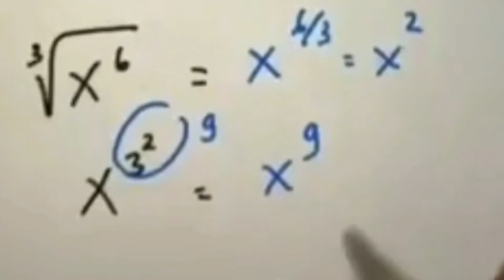MATEMATIKA !! Metode Mudah Perhitungan 5 Soal Sering Keluar Pada Ujian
Pelajaran Matematika Metode Sangat Mudah Perhitungan 5 Soal yang Sering Keluar Pada Ujian Dimana Pun
Metode sederhana perhitungan akar
Save ya kakak untuk belajar
Aljabar ini harus di ingat @DjDesa303